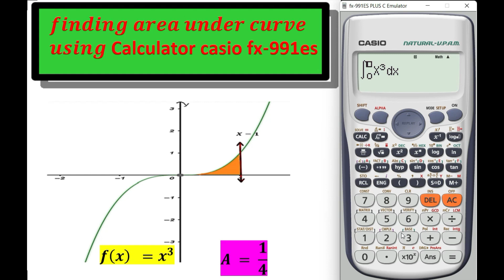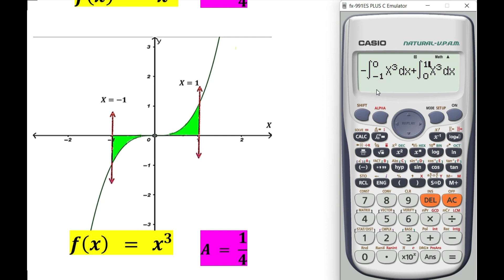finding area under curve using calculator Casio fx991es